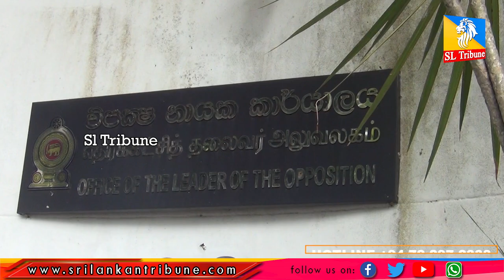සජිත් කෝ.. වහාම එළියට බැහැපන්. අපි මූනට මූන හම්බවෙලා ගනුදෙනුව බේරගමු. today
In this video, We’re going to show you සජිත් කෝ.. වහාම එළියට බැහැපන්..
පුළුවන් ඕක මගේ ඉස්සරහට ඇවිල්ලා කියපන්..
සජිත්, අපි මූනට මූන හම්බවෙලා ගනුදෙනුව බේරගමු.
විපක්ෂ නායක කාර්යාලයේ ඉදිරිපිට දී සිවිල් සංවිධාන සාමාජික